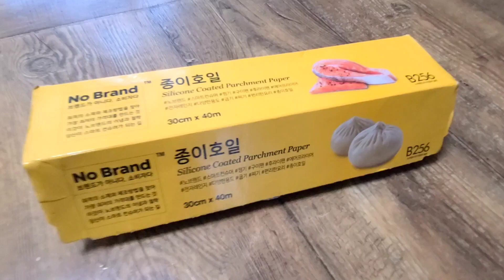종이호일 다 썼다면 칼날은 테이프에 재활용 하세요 ♻️